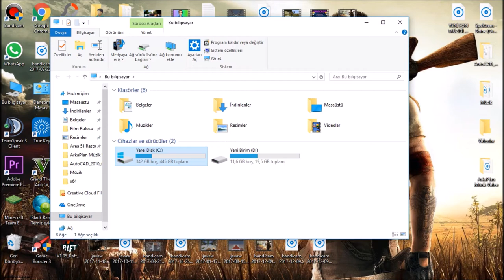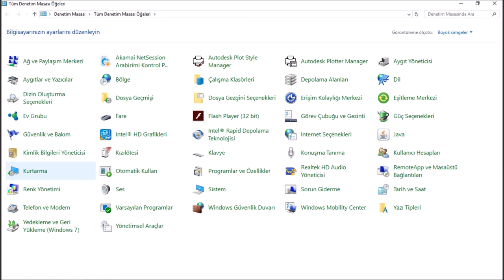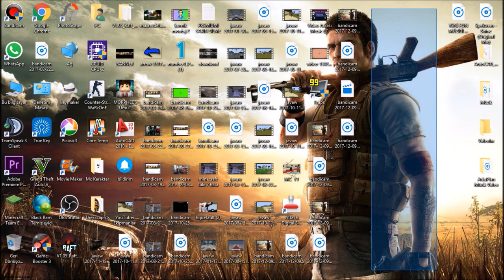MASAÜSTÜM'DE NELER VAR ?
►Merhabalar Millet! Ben Umut. Bugün'de sizlerle  Bilgisayarımın Masaüstünde neler var uzun bir aradan sonra inceledik. Programları ve Videoları gösterdim. İyi Seyirler!

►Destek Olmak İçin İninal Bağış:  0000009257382